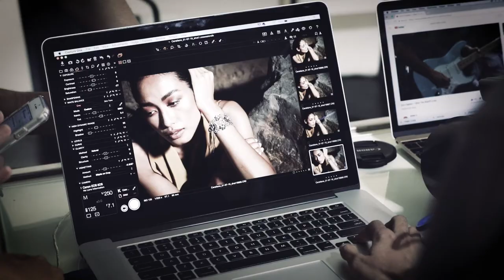Wildflower - Behind-The-Scenes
We look forward to the time we can do MeAt20 challenges but until then, here's us at the very beginning. Our first shoot ever, with our first collection ever - Wildflower is always going to be special to us. We were so kicked about working with Arjun Mark (whom we've stanned forever) and Leno Kense - what a beautiful woman inside and out! Marianna Mukuchyan did hair and make up and Sohiny Das styled for this shoot.